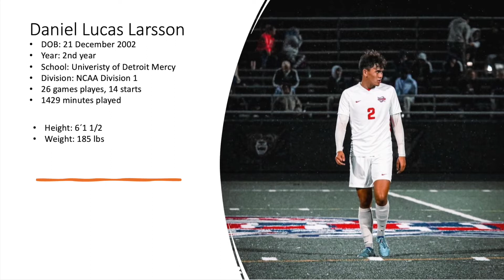College Soccer Highlights-Daniel Larsson-Detroit Mercy (NCAA D1)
Freshman and sophomore year highlights. Playing for Univeristy of Detroit Mercy, NCAA D1.